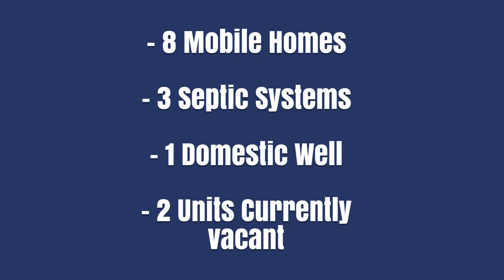4505 Los Morenos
4505 Los Morenos $685,000 - INVESTORS!!!  Take advantage of a secure investment opportunity with this beautifully maintained and well cared for mobile home park. The Park sits on 1.19 acres and has 8 mobile homes. The park's water is supplied by domestic well and is metered. There are 3 septic systems on the property which the Seller pays to maintain. Currently the Seller pays for water and sanitation. Gross Income for the park is $8,295 a month.   2 Units are currently vacant.  Click the link below for more detail and pictures.